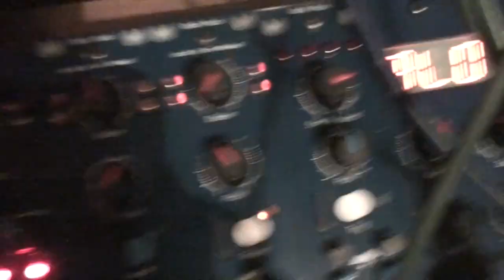3 02 19 Scrotum Lab - Beatz [02]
Here a short cut form the 15 mins session yesterday with the BugBrand system. Focusing on Scrotum Lab's Grilles, Radio Music and Tresses.